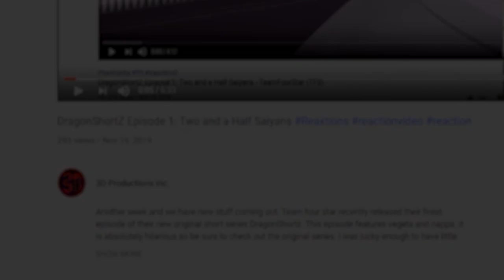YANG XIAO LONG vs AGENT TEXAS | Battle Mode Ep. 29 ReaXtions | Axel Grave Reaction Video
A fight between two ladies popular in our other REaxtions series’ yes please this fight between rwby and RVB is sure to be entertaining